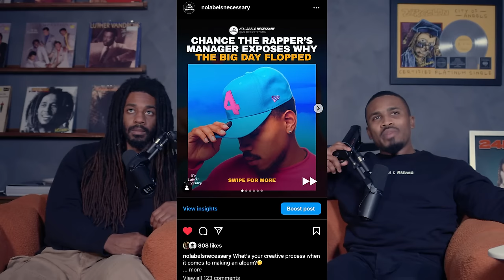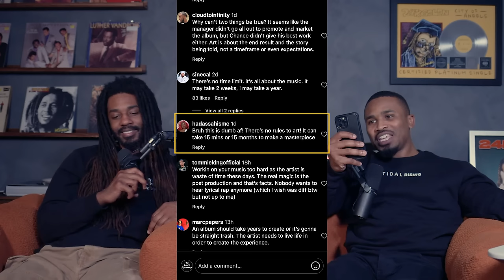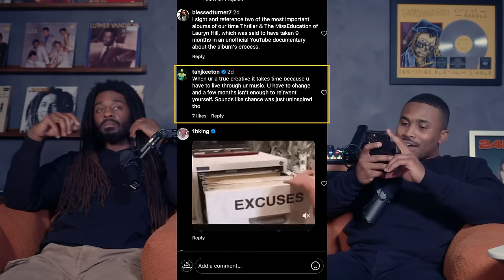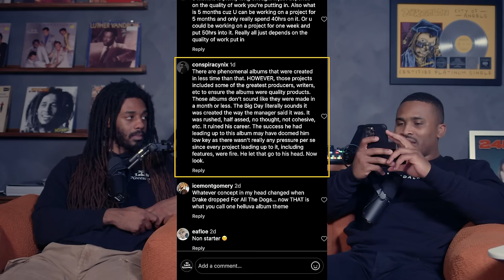Chance The Rapper's Manager Exposes Why The Big Day Was A Massive Failure | NLN#123